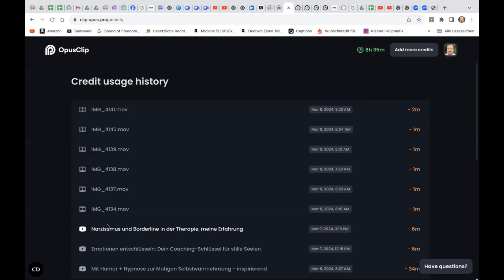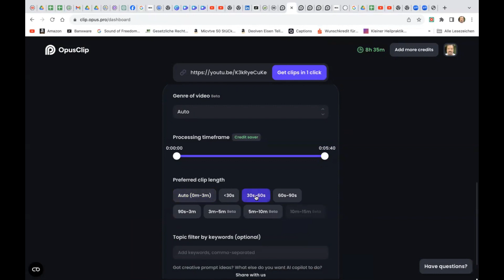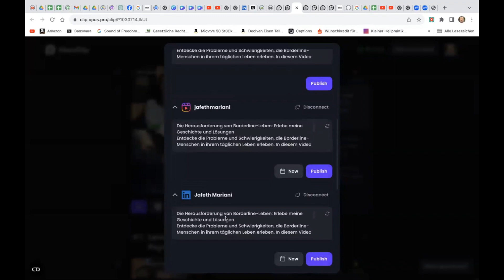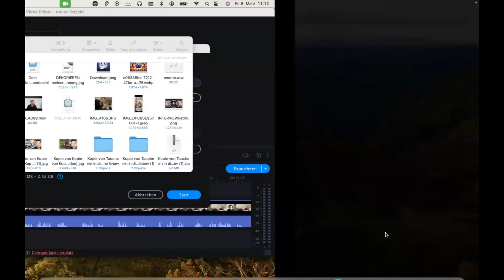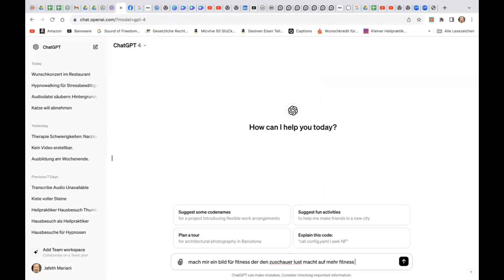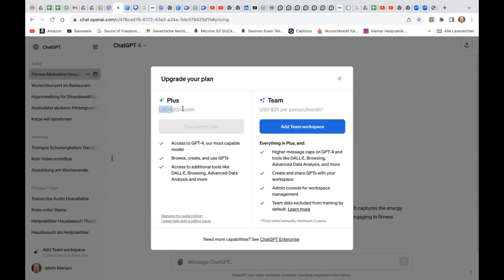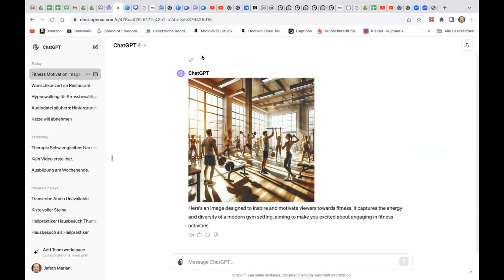Hypnose, Fitness, Marketing, KI - Gespräch mit Sebastian Boncol